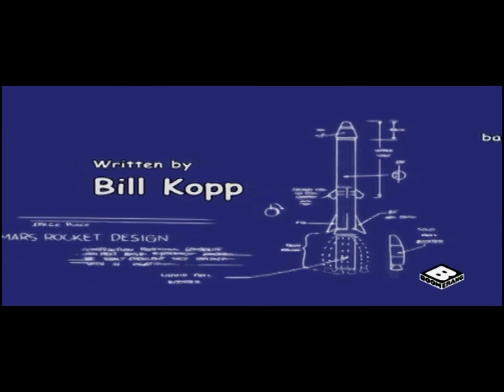Tom & Jerry Blast off to Mars (2005) ❤️❤️❤️ intro on boomerang